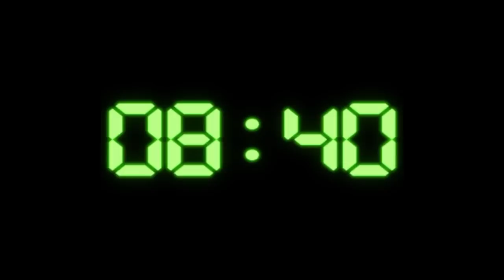Arcilla Papers Parte 2 - Águila, La Serie Animada - Cap. 15 - Movimiento Ciudadano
¡Águila y sus amigos descubrieron la red de corrupción más grande de CiudadArcilla! ¿Esta valiosa información podrá detener la tala de millones de árboles? Vamos a descubrirlo.